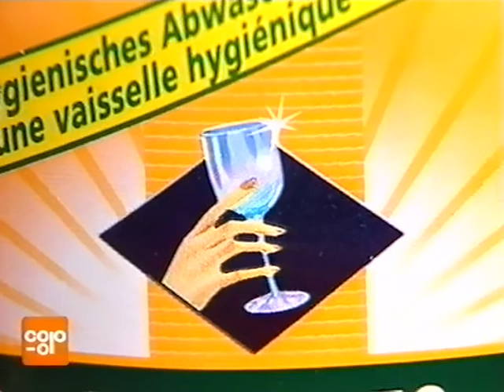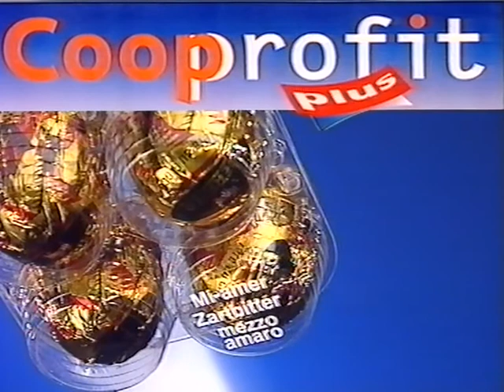Coop Mittwochstudio, Folge 1011 vom 18. März 1998